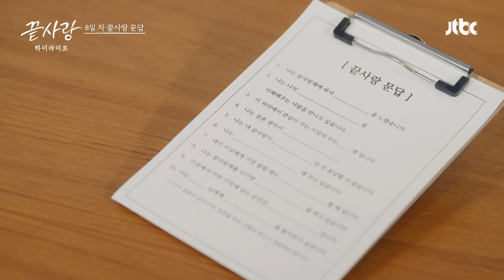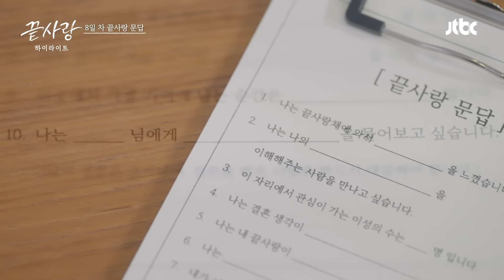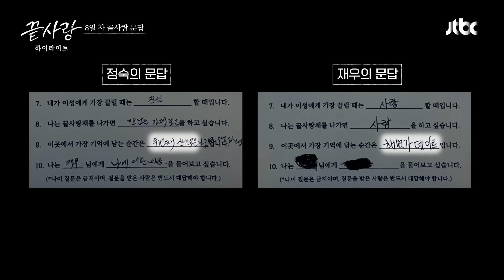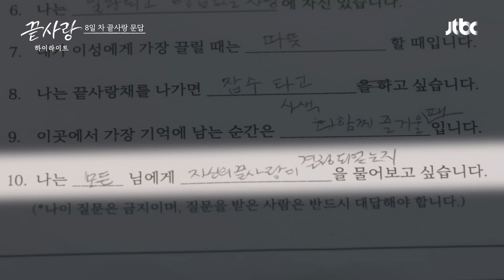[하이라이트] ＂내 감정 표현도 잘 못하는데..＂ 진심을 꾹꾹 눌러 삼키며 담담하게 전한 경희의 끝사랑 문답에 단체 오열😭 | JTBC 241017 방송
[하이라이트] ＂내 감정 표현도 잘 못하는데..＂ 진심을 꾹꾹 눌러 삼키며 담담하게 전한 경희의 끝사랑 문답에 단체 오열😭

00:00 인트로
00:43 8일 차 오후
08:39 8일 차 끝사랑 문답